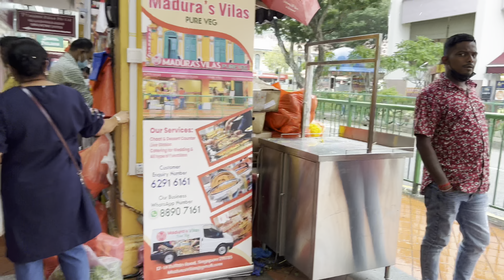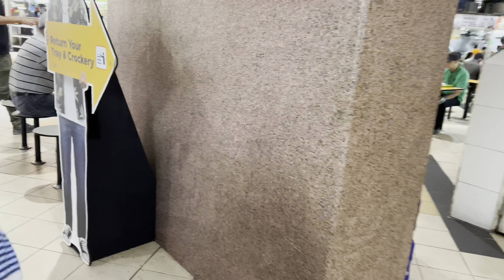SINGAPORE INDIAN SHOPPING TOUR:LITTLE INDIA WALKING TOUR ON A RAINY DAY|TEKKA MARKET SINGAPORE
SINGAPORE INDIAN SHOPPING TOUR:LITTLE INDIA WALKING TOUR ON A RAINY DAY FULL VIDEO|SINGPORE LITTLE INDIA|TEKKA CENTER SINGAPORE |SINGAPORE INDIAN COMMUNITY |SINGAPORE INDIAN SHOPPING CENTER |INDIAN SHOPPING SINGAPORE |TEKKA CENTER LITTLE INDIA|VINAYAKA CHAVITHI SINGAPORE|